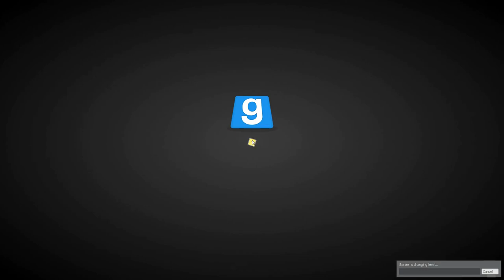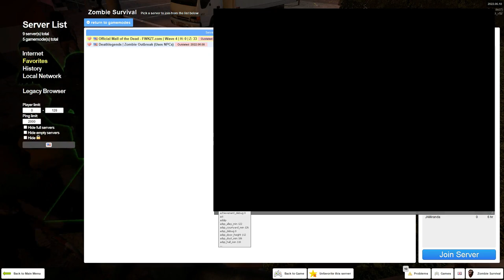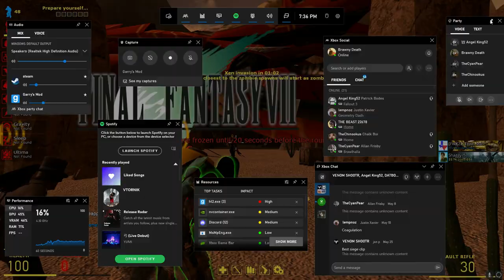The Merry-Go-Round Incident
i haven't laugh this hard in years